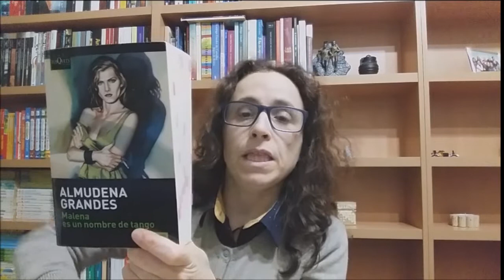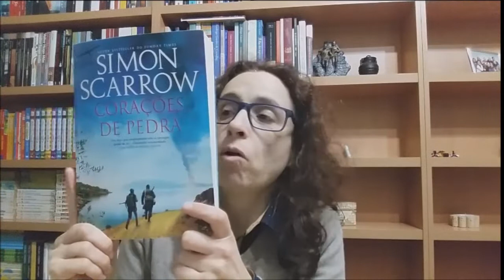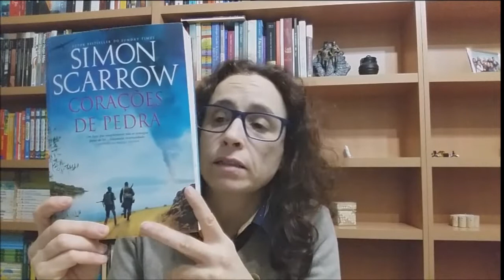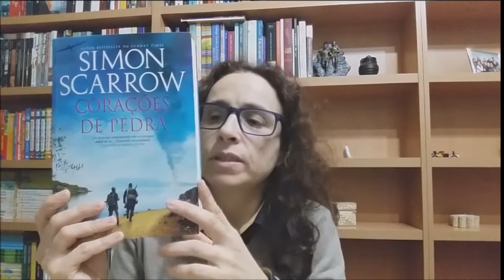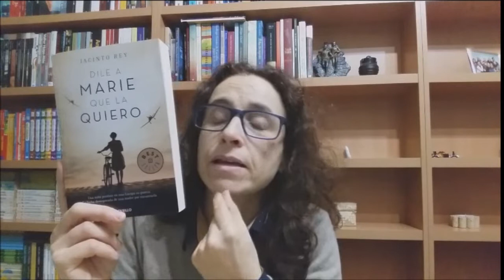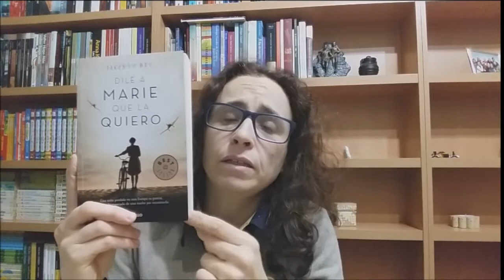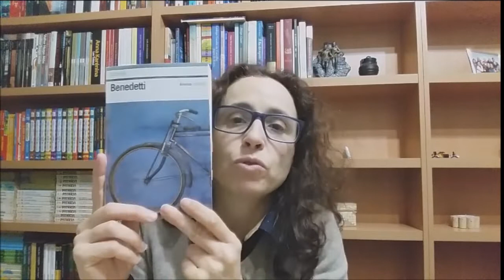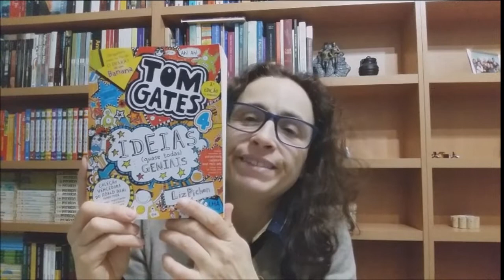Balanço mensal | Leituras de Outubro